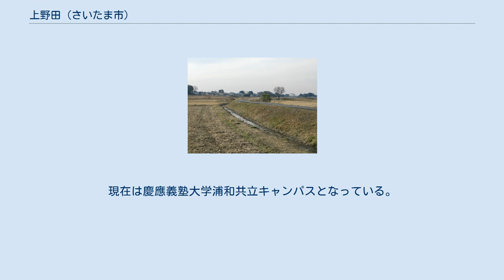上野田 (さいたま市)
日本 」 埼玉県 」 さいたま市 」 緑区 (さいたま市) 」 上野田 (さいたま市) 上野田（かみのだ）は、埼玉県さいたま市緑区の大字。
 さいたま市緑区北東部の大宮台地（鳩ヶ谷支台）上に位置する。
浦和美園駅からは遠く、全体的に畑地が多い。
西には見沼代用水東縁が流れ、天久保用水を分水し、東には伝右川が流れる。
地区の中央には浦和競馬場野田トレーニングセンターがある。
かつて特別天然記念物に指定されていた野田のさぎ山があった。
 縄文後期の遺跡である諏訪台遺跡が地区内に存在する。
 もとは江戸期より存在した足立郡南部領に属する上野田村および染谷新田であった。
染谷新田は1615年（慶長20年/元和元年）9月25日の検地帳より見出されていて、のちに新染谷村に改称されていた。
大字上野田の南部がかつての上野田村、北部（宝永地区）がかつての新染谷村にあたる。
 2017年（平成29年）9月1日現在の世帯数と人口は以下の通りである。
およそ2 kmほど離れて浦和美園駅などがある。
 地区内に共立薬科大学浦和分校および付属薬用植物園が立地していた。
現在は慶應義塾大学浦和共立キャンパスとなっている。